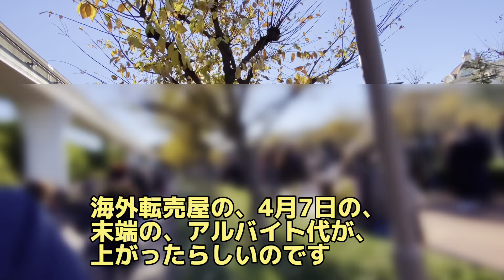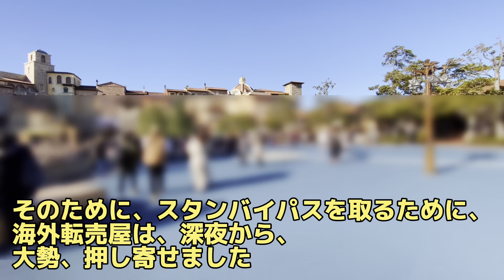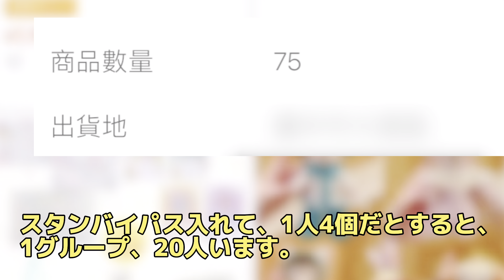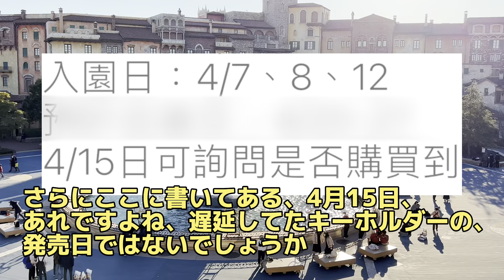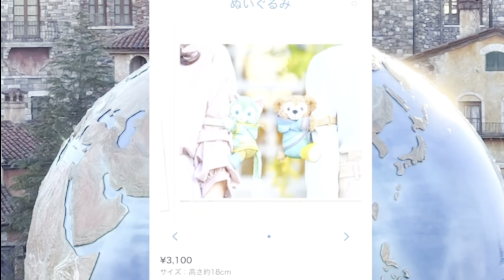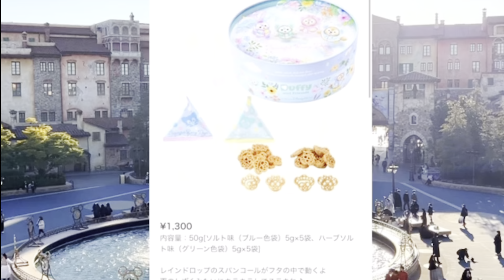ディズニーシー！ディズニー4月7日大迷惑‼️海外転売ヤーが急増の●●な理由・レイニーデイズ東京ディズニーリゾート・ディズニーランド・迷惑行為・ボンボヤージュ・転売・ディズニーチケット・ダッフィーグッズ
ディズニーシー大迷惑転売ヤー‼️深夜から並ぶ⁉️5月23日ダッフィーポージー発売日！

ディズニー・トイストーリーホテル・あの非売品がまさかの転売ヤーのエジキに

大迷惑！ディズニーシー！レイニーデイズ発売初日！海外転売ヤーが急増の●●な理由

ディズニー！トイストーリーホテル４月５日オープン直前！キャストの宿泊練習?

カリブの海賊がの長期リハブに！
2022年9月5日から2023年3月31日…長い！なぜ？

【2022年4月の予定】
トイストーリーホテル4月以降のロッツォガーデンカフェの予約の落とし穴

【2022年9月の予定】
●ディズニー！カリブの海賊が2022年9月から休止リハブ❕花嫁オークション撤去？

【2022年2月の予定】
●2022年2月25日の東京ディズニーリゾートの様子・マック激混み